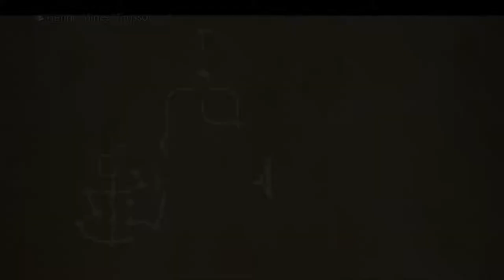Final Fantasy XII TZA - 113 Henne Mines - #1 Labyrinth of switches, following Mjrn